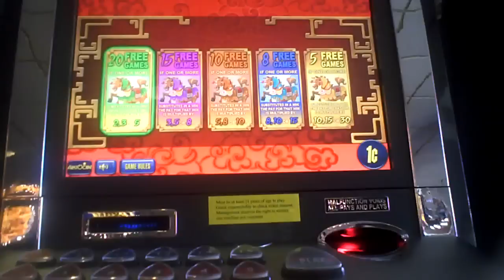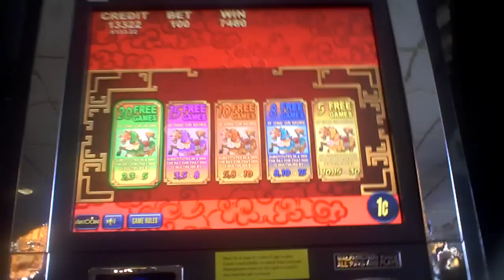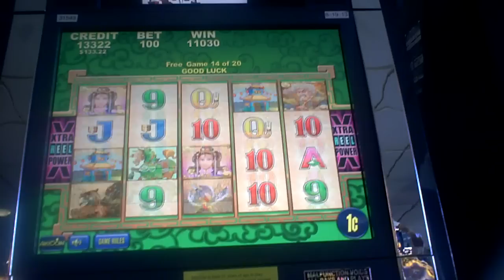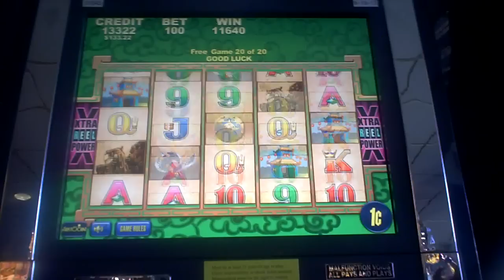Genghis Returns Slot Machine Bonus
one dollar bet with re-trigger